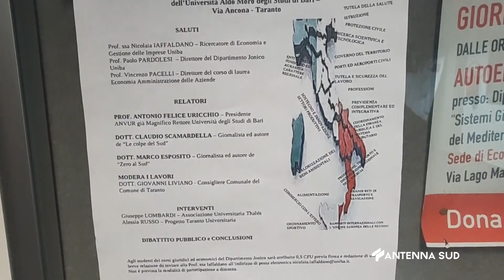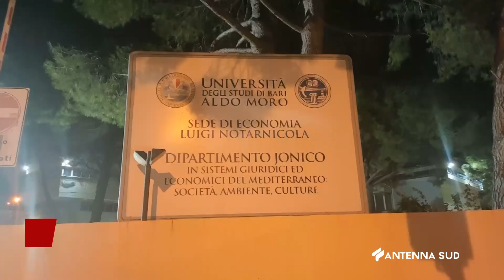15 Febbraio 2023 Taranto L'autonomia differenziata vista da sud